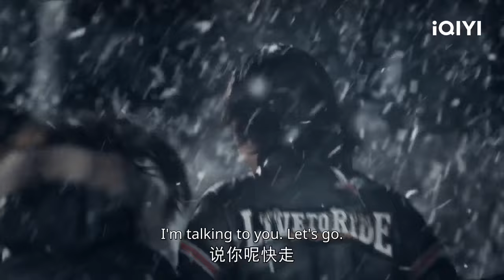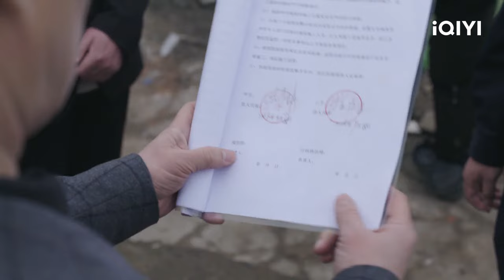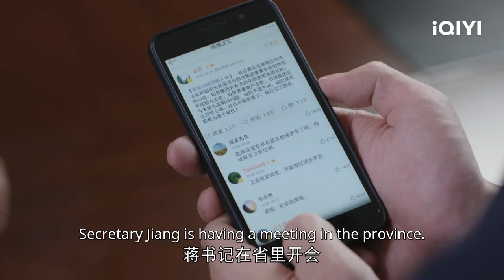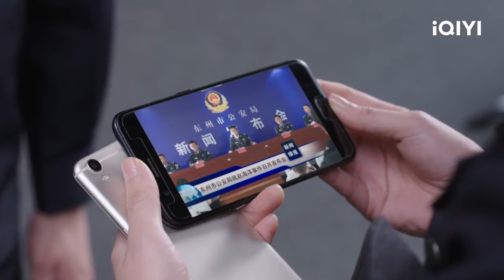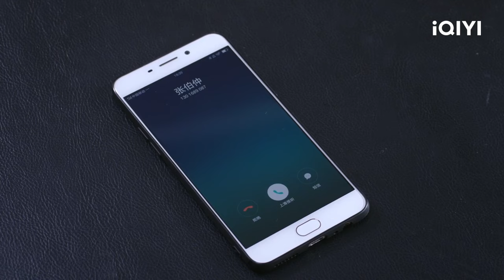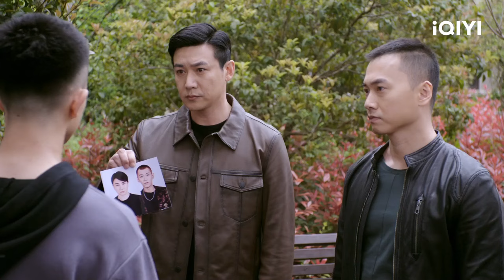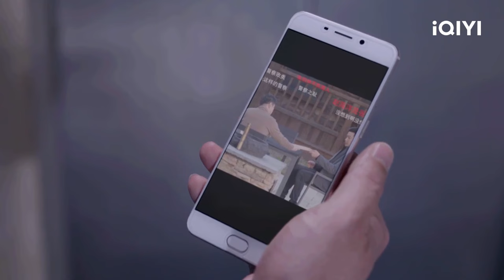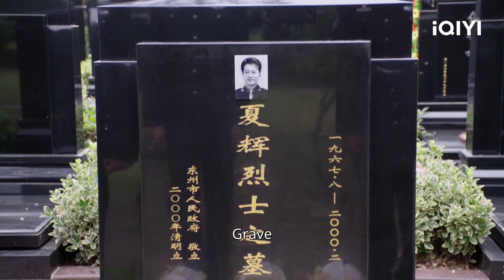【桃厂精选】身为人民警察该是什么样？🤔陆毅万茜全力守护人民安宁，扫清黑的残余 | 人民警察 The People's Police | 爱奇艺华语剧场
【剧情简介】十六年前，东州市刑警夏辉带领赵海洋与方程两人在追捕灭门案凶手时，因赵海洋的异常举动引起了歹徒的警觉，歹徒利用炸弹逃脱，夏辉牺牲。十六年后，赵海洋怀着对自己当年的后悔和对犯罪分子的痛恨，一路破案立功成长为东州市公安局副局长。方程则走上了技术岗位，研发出多项科技成果。东州市近年来面临新型犯罪模式的挑战，这让经验丰富的赵海洋倍感压力。他同为警察的妻子安萍在处理一起犯罪案件时发生意外，同事不幸牺牲，安萍因此被下放至派出所。在赵海洋面对这些新型犯罪手法束手无策之际，方程利用新的刑侦技术手段为赵海洋解决了众多难题。智能交通、合成侦查中心、网格化建设让犯罪分子无处遁形，反诈中心让诈骗分子无从下手，环食药支队建立，让老百姓吃的更放心。而警务改革工作也如春风化雨一般逐步展开，初见成效。然而，在改革顺利推进之际，十六年前的灭门案凶手再次浮出水面。赵海洋与方程携手，决心将真凶绳之以法。但在深入侦查的过程中，他们发现背后似乎有一股强大的势力在暗中阻挠案件的进展，而所有线索竟然都指向了他。人民警察

演员阵容：陆毅 万茜 马元 李乃文 王煜 刘海蓝 冯雷 王斑 杨立新 谭凯 王成 赵荀

【iQIYI】是一家视频点播流媒体服务商，向国际观众提供备受欢迎的泛亚洲娱乐节目。爱奇艺国际版提供广告型点播（AVOD）和VIP订阅型点播（SVOD）两种点播模式。并采用尖端科技，提供带有本地语言和字幕的优质电视剧、电影、综艺和动漫。